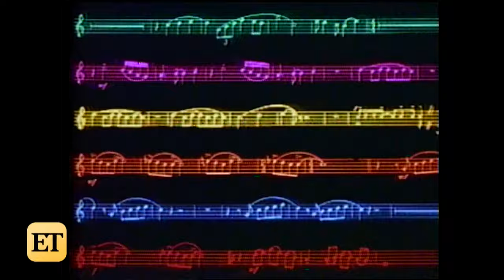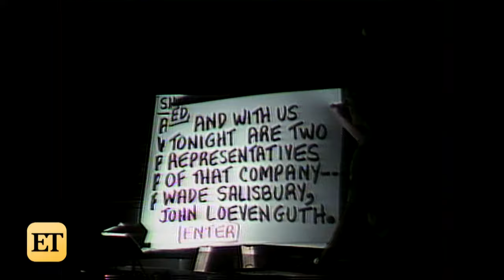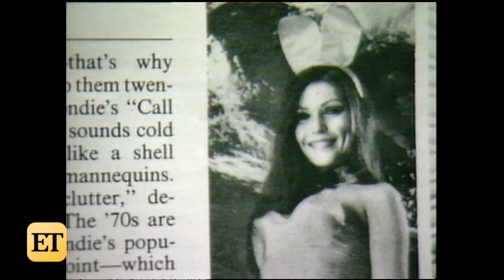Watch Entertainment Tonight's First Episode EVER!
In honor of Entertainment Tonight hitting our 10,000th episode, here's a flashback to the inaugural broadcast from Sept. 14, 1981.